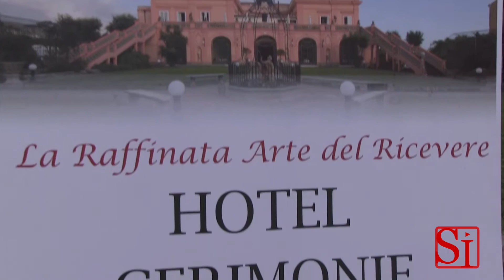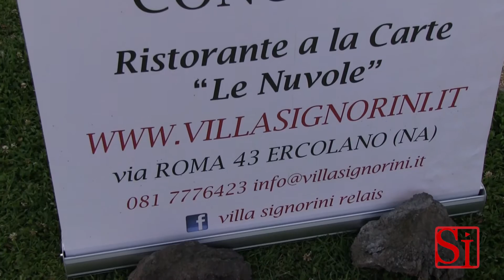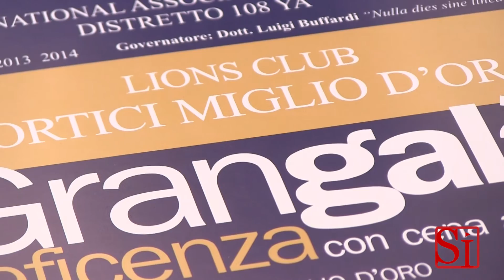Ercolano (NA) - Gran Gala dei Lions per Avep (07.06.14)